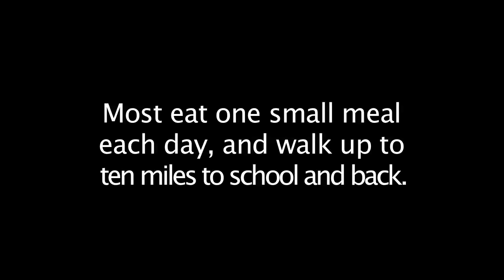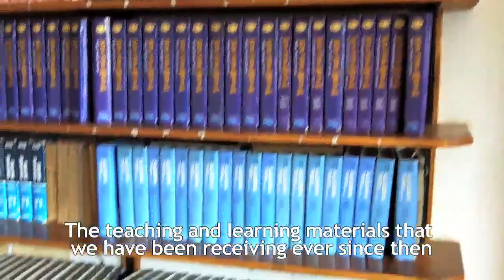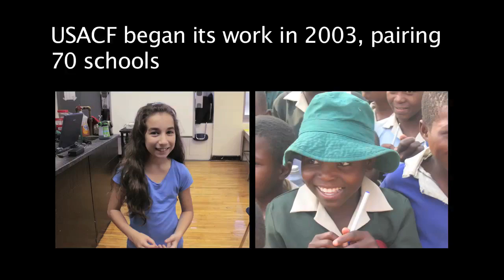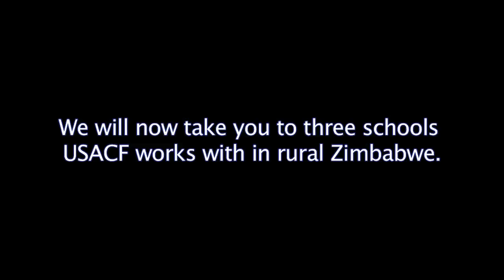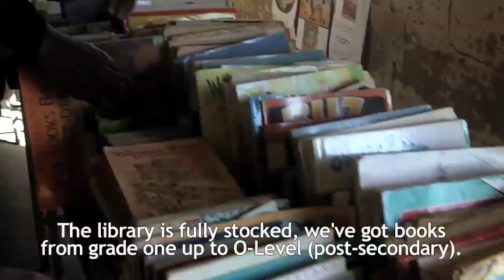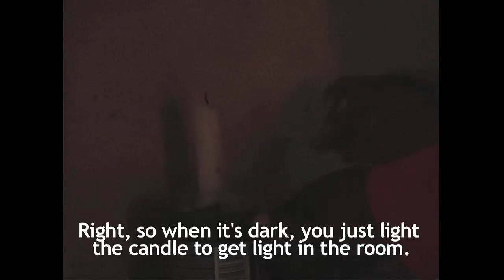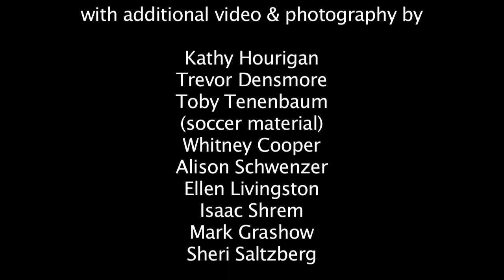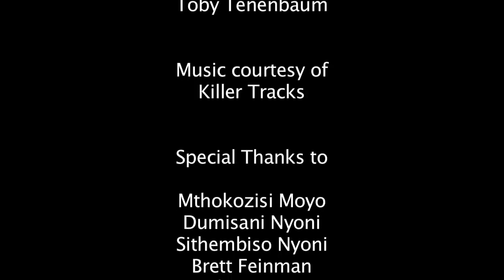USACF Full Documentary - Kiwanis Version